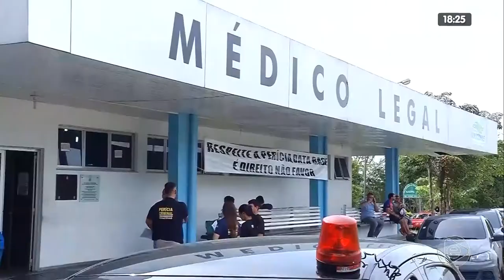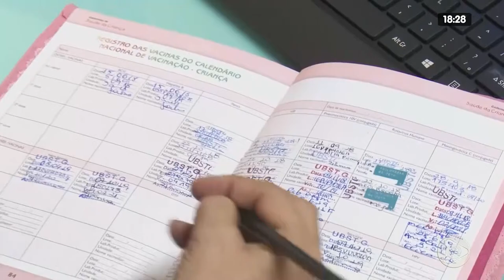JORNAL EM TEMPO 15 02 2020 01º BLOCO